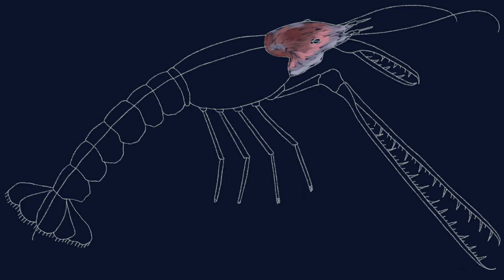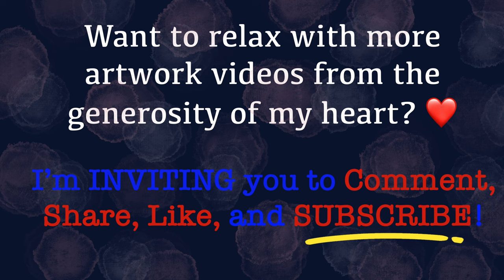Mighty Claw Lobster | Painting Rare Species with One Longer Claw | NEW MUSIC 🦞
A digitally produced oil painting! 🎨❤️

Mighty claw lobster (Dinochelus ausubeli) or terrible claw lobster gets its name for having one claw that is "super-long" as compared with the other 🦞

Sporting a very tiny body of 31 mm long (not including claws), this lobster has a purplish-white body and reddish-pink claws and antennae 🟣🔴

Join me, as I share this endemic crustacean that was discovered in 2007 off the waters of the Philippines!

Drawing Information
Platform: Procreate
Canvass: 3840 x 2160 pixels
Main brush: Oil paintbrush (1-6 px)
Background brush: Fresco (8-10 px)

Music arranged in GarageBand 🎵

COMPOSER:     Ton Studios